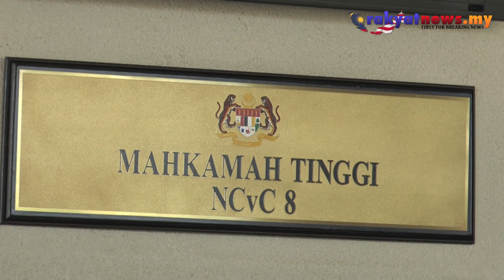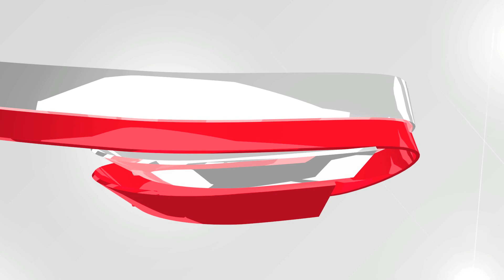"Anwar Harus Bertaubat"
Ketua Pegawai Eksekutif KLPOS Media Production Sdn Bhd Wan Muhammad Azri Wan Deris menyatakan bahawa Ketua Pembangkang, Datuk Seri Anwar Ibrahim harus bertaubat dan menjawab segala persoalan berkenaan video seks beliau kepada rakyat.

"Anwar Ibrahim harus bertaubat, itu mesej saya kepada beliau sama seperti yang pernah dikatakan oleh peguam bela anwar di dalam kes liwat, Karpal Singh," ujarnya.

Video/Editing : Mohd Khushrin Mohd Lani